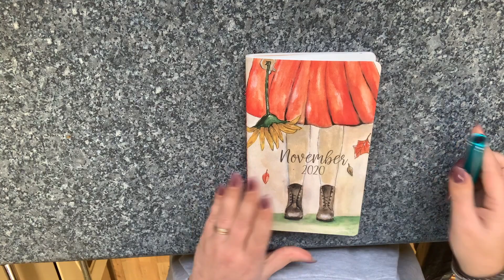How do I manage to fit all the things into one small planner?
Welcome back, this week I am showing you how I plan out my daily work tasks and how I fit it all into one small book after years of using multiple planners.